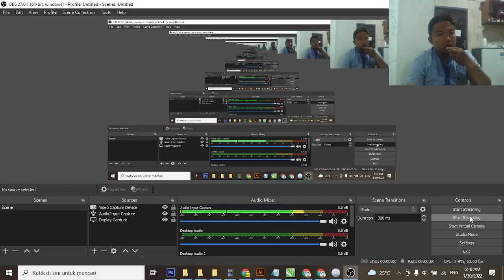PART 2 JALUR TRASE BEKAS REL LORI TEBU PABRIK GULA BOJONG PURBALINGGA KE ARAH BANCAR KALIKAJAR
di video kali ini saya melakukan penelusuran rel lori tebu trem pabrik gula bojong purbalingga ke utara yaitu ke arah kalikajar melewati pasar badog bancar.